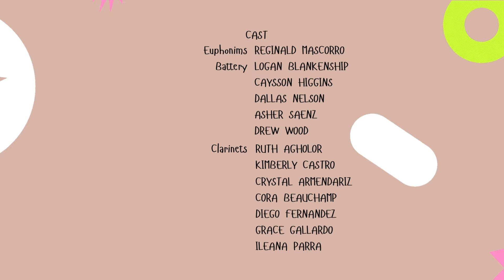Mustang Band Section of the Week Introduction Bloopers (2023)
Relive the outtakes of your Sachse Mustang Band Members as they try and tell us what their name is and where they went to school!!